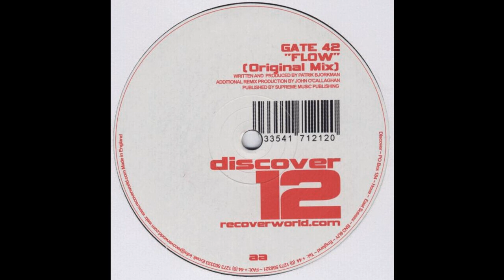Gate 42 - Flow (Original Mix) 2004